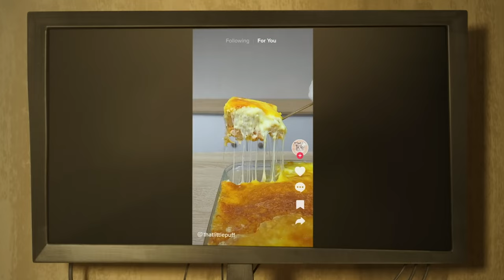The Garfield Movie Gave Me Diabetes - Garfield Movie Review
The Garfield Movie Review - Garfield is back, baby! Except, he's not really back at all. This new animated Garfield movie might appeal to very small children but no one over 8 is going to enjoy themselves here. I sadly went out and watched the new Garfield movie and left someone less fulfilled in life than ever before. Something I previously didn't think was even possible. Thanks Garfield.